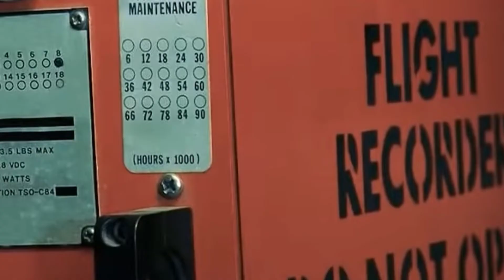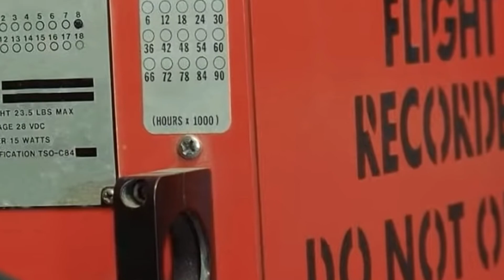BLACK BOX से पर्दाफाश होगा CDS Bipin Rawat के क्रैश हुए हेलीकॉप्टर का🚁blackbox